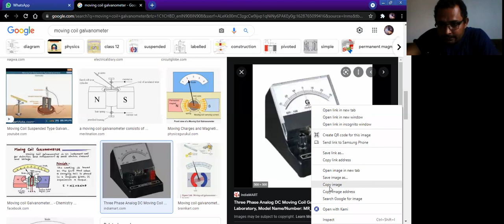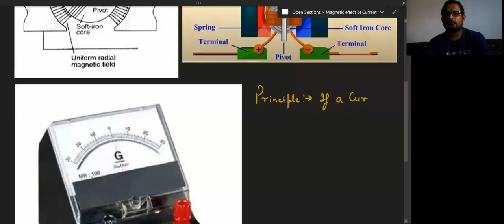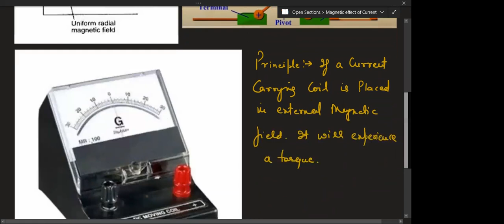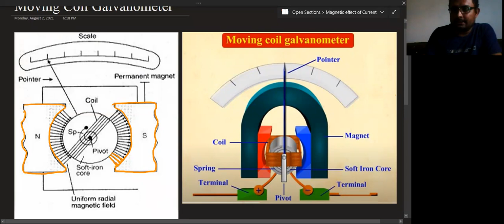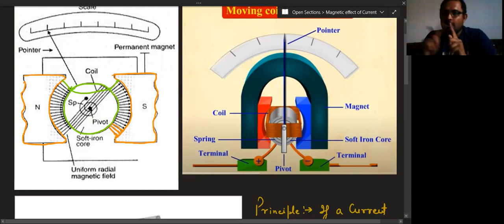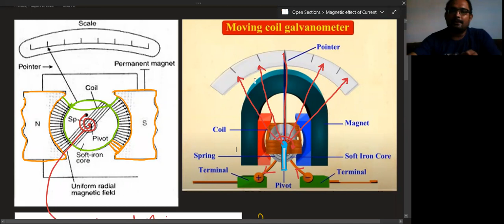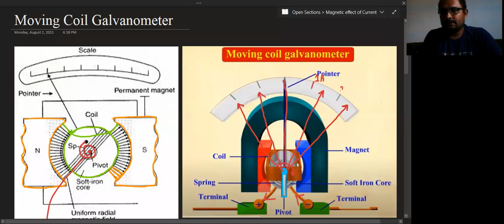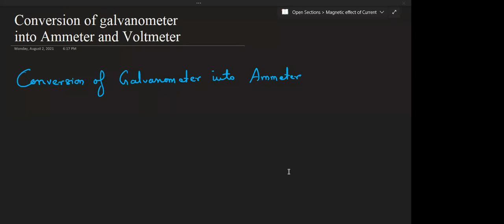Magnetic Effect of Current Day 12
12th Aug XII Physics class by Rahul Sir